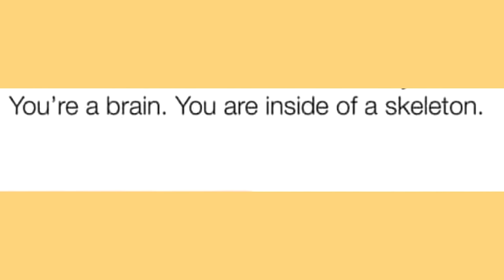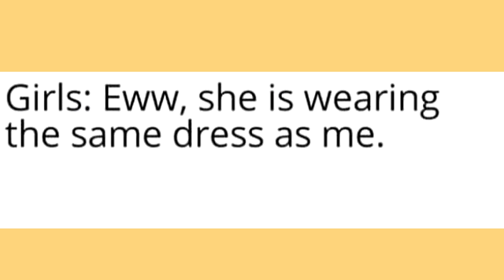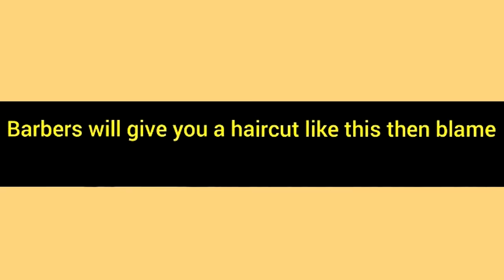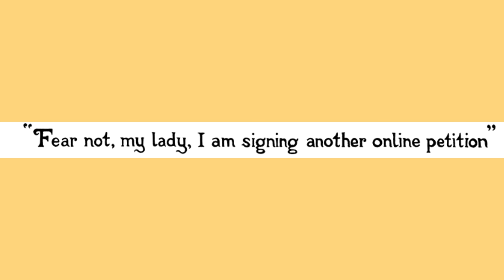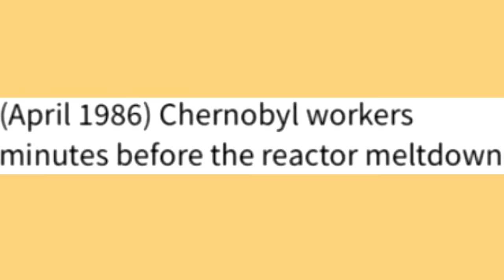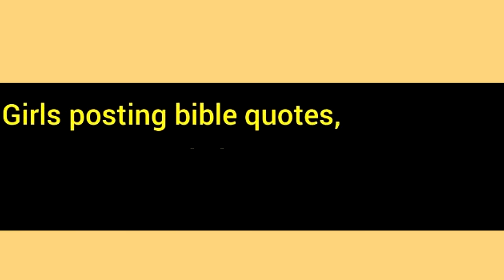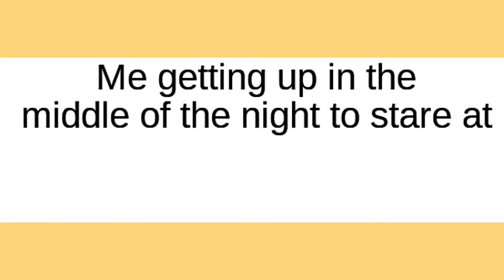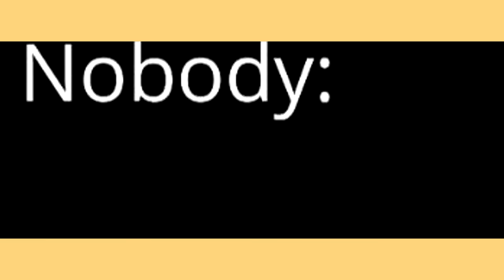Memes That Will Make You Feel UNEASY